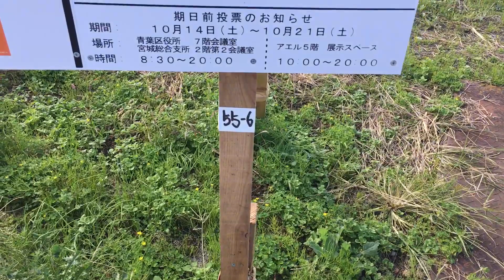選挙は大変です。2023.10.20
ショート動画として既にアップロードした動画の編集する前の素材ですが、削除する前にこちらもアップロードしておきます。
掲示板にポスターが貼られていない区画は7番が石森ゆうじさんで、8番が大平伸一さんです。
選挙に出るには莫大な枚数のポスターを用意して貼りに行くにお金とノウハウが必要で、政治家は新規参入が難しいお仕事です。
しかし、限られた人たちだけでやっていれば独裁になり、民主主義が失われると私は考えています。
したがって、政策が多少異なっていても新規参入する人たちを私は応援します。